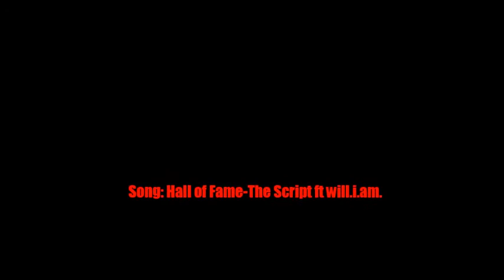Top 10 Subscribed YouTube Channels-November 2013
This video features the 10 most subscribed channels on YouTube and the amount of subscribers that are on each channel, as of November 2, 2013 at 12:30 A.M. Eastern Standard Time.

Here is the top 10 list featured in this video:

10. RayWilliamJohnson
9. nigahiga
8. RihannaVEVO
7. TV Shows
6. JennaMarbles
5. HolaSoyGerman
4. smosh
3. Movies
2. YouTube Spotlight
1. Pewdiepie

PS, YouTube Spotlight is only 2000 subscribers behind Pewdiepie and is getting more than double the daily amount of subscribers that Pewdiepie gets, so don't be surprised/angry when you see that YouTube Spotlight has more subscribers than Pewdiepie a few hours after this video was uploaded.